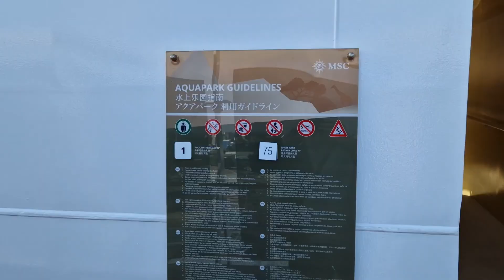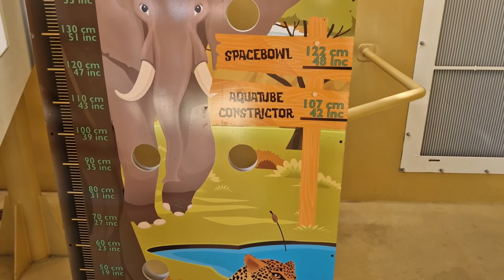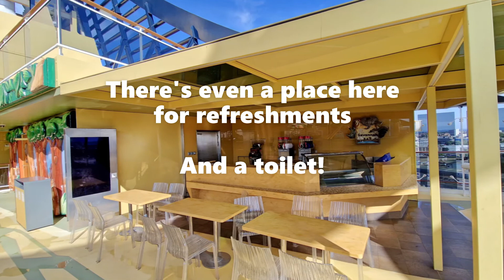Savannah AQUAPARK - MSC Virtuosa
There are many benefits to boarding a cruise ship so early on the day of embarkation,  that very few other passengers are there.
And this is one of them.
Being able to film in great detail, all the spaces and features of the incredible waterpark structure that sits on top of MSC Virtuosa.

You will see close up and detailed images of the waterslides and Himalayan rope course.  And as we walk around this area, you'll get a real sense of its size and its layout in a way no other video captures.
Due mostly to the absence of any child or adult present at the time,  that would make such filming near impossible!